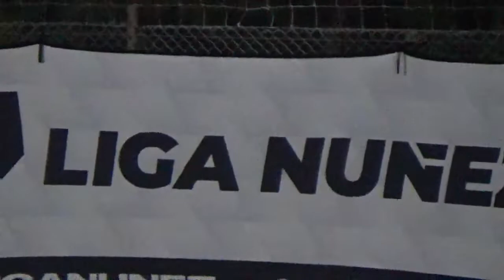LOS DEL PUEBLO FC VS GREMIO FC - LigaNuñez - Clausura SLV - 2/9/2022